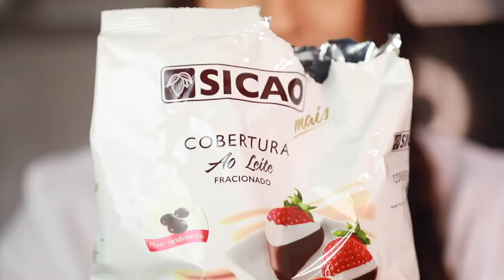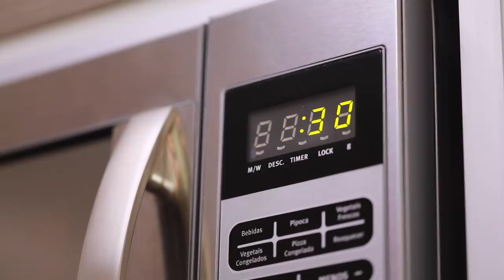OVO DE COLHER SENSAÇÃO | Muito rápido e fácil 🐰🐰🐰